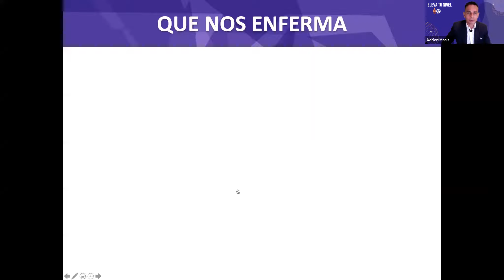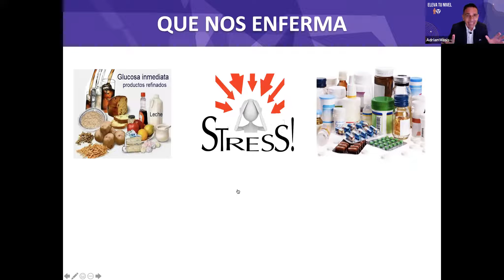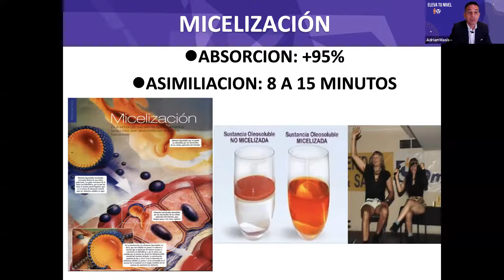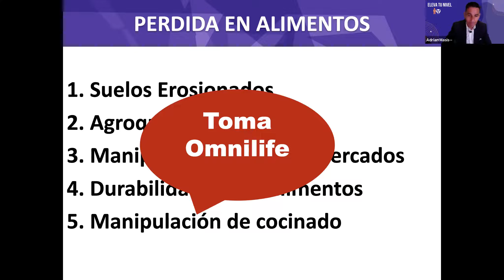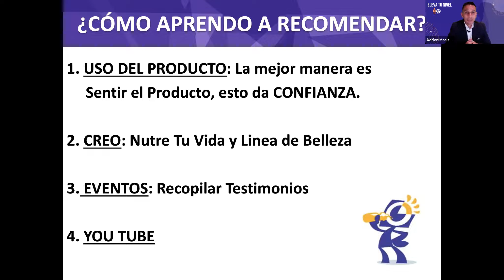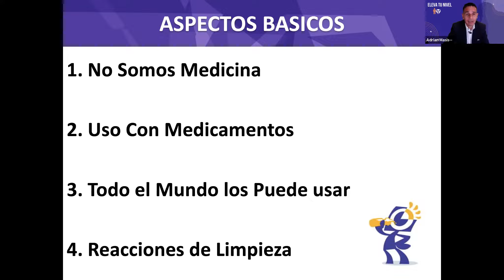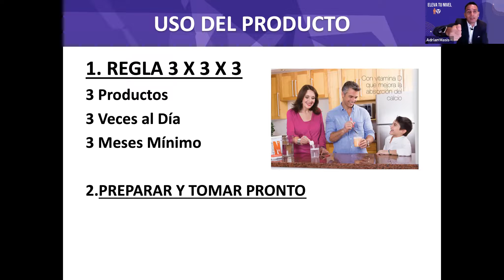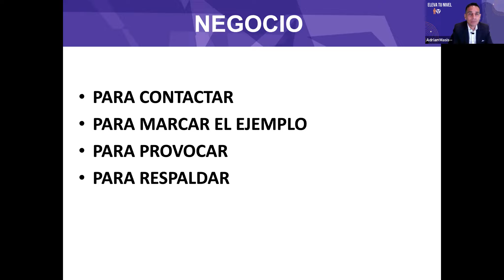Primer Paso de Éxito en Omnilife con Adrián Masís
Bases Sólidas